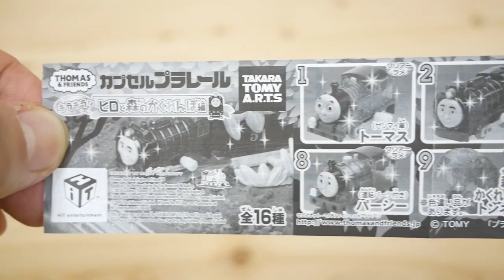きかんしゃトーマス カプセルプラレール★キラキラな ヒロと森のかくれんぼ編 『がちゃがちゃ 何が出るかな？』トイキッズ アニメ動画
2018年10月販売開始の新作トーマスのがちゃがちゃを回してきました。